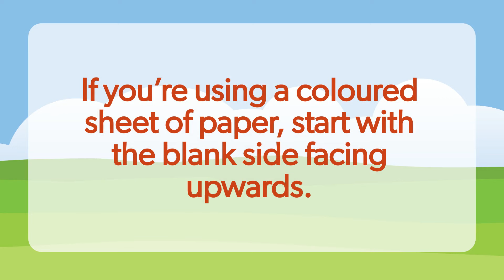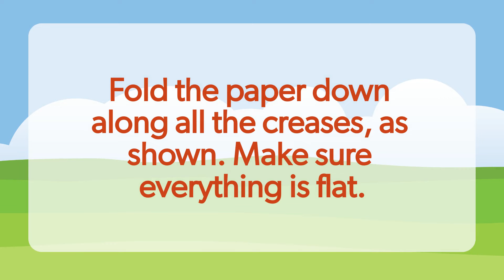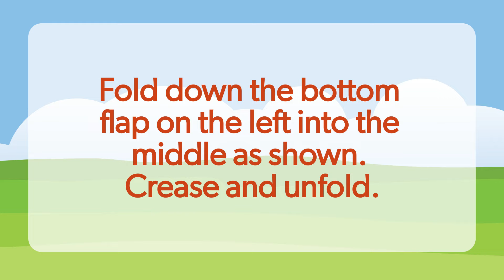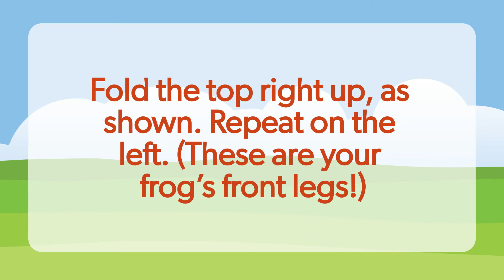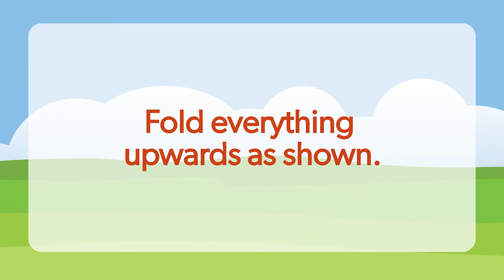How to make an origami frog! Summer Reading Challenge 2024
Find out how to make your very own origami frog!

The 2024 Summer Reading Challenge, Marvellous Makers, is all about being creative. Kick things off by making this awesome origami frog! (Bonus: you'll be able to make it jump!)

PDF instructions are also available to download for free

Don't forget to join this year's Summer Reading Challenge (for FREE!) Just pop into your local library and ask about Marvellous Makers, or sign up online at summerreadingchallenge.org.uk